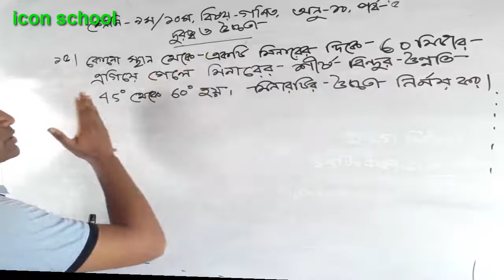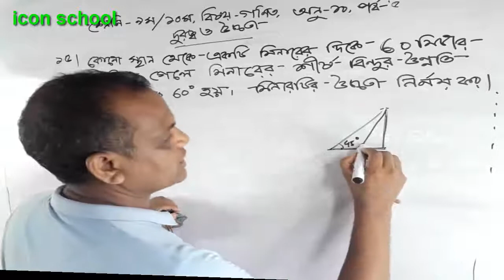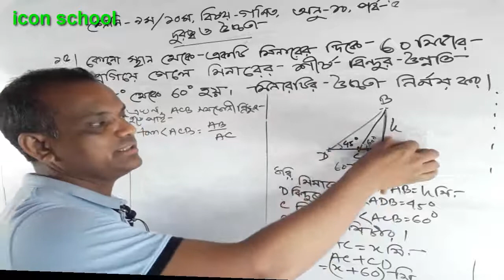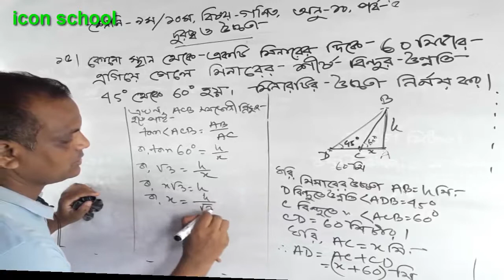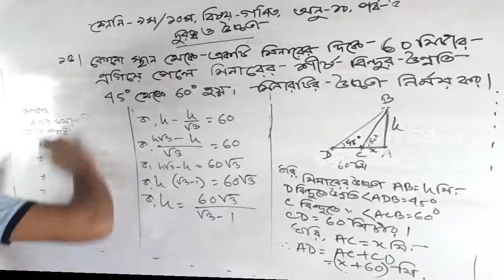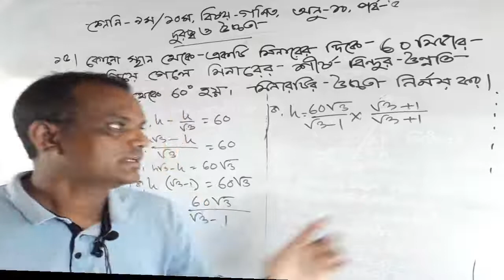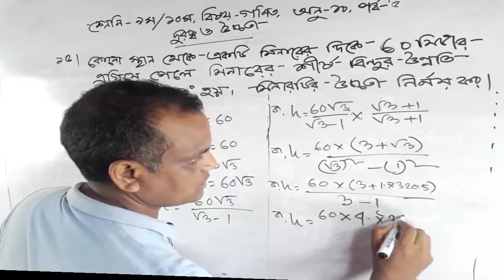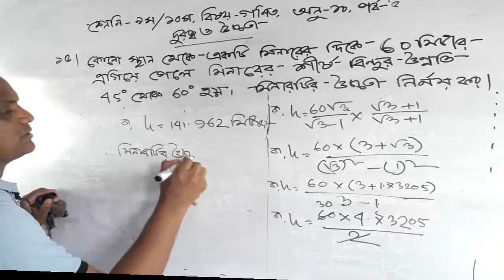দূরত্ব ও উচ্চতা - Distance & Height by Ashraful Sir (part 5) || SSC Math Chapter 10 | Icon School